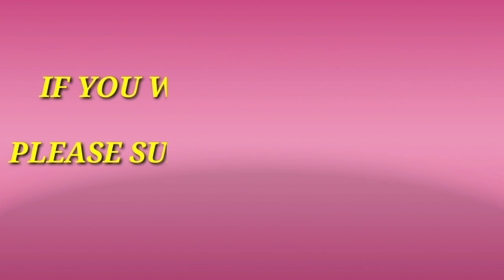FARLIGHT 84 🔥|TDM MODE| full Rush gameplay|Farlight best gameplay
My Introduction👉
I Am From India (UP), Varanasi.

if you want play with me send me request

In Game Name👉Avi#1282646

Join FARLIGHT teligram group:-👉

topic included 👉

farlight 84 techno gamerz,
farlight 84 gameplay hindi,
farlight 84 all vehicles,
farlight 84 android gameplay,
farlight 84 all characters,
farlight 84 all guns,
farlight 84 best character,
farlight 84 best gun,
farlight 84 best sensitivity,
farlight 84 best settings,
farlight 84 best gameplay,
farlight 84 banned in india,
farlight 84 best player,
farlight 84 characters,
farlight 84 controller settings,
farlight 84 control,
farlight 84 competitive,
farlight 84 emote,
farlight 84 elite pass,
farlight 84 events,
farlight 84 funny moments,
farlight 84 first gameplay,
farlight 84 full details,
farlight 84 fpp gameplay,
farlight 84 free coins,
farlight 84 game,
farlight 84 hack,
farlight 84 how to play,
farlight 84 hindi,
farlight 84 india,
farlight 84 jetpack,
farlight 84 kills,
farlight 84 ki setting,
farlight 84 live stream,
farlight 84 like games,